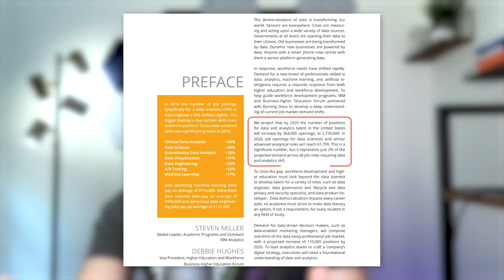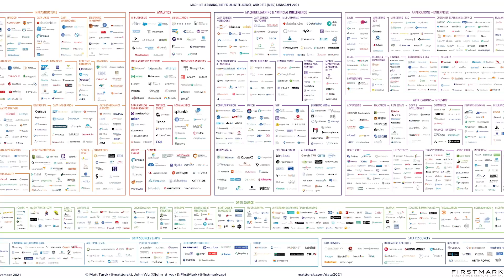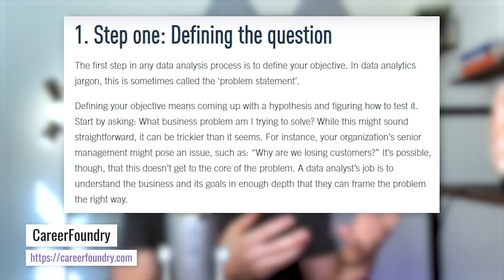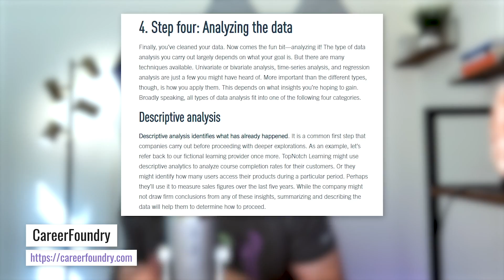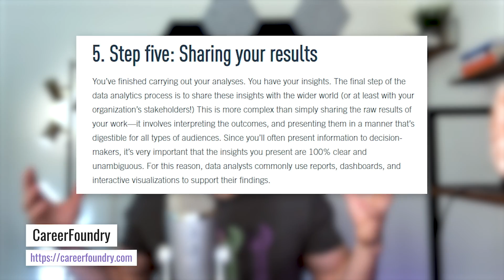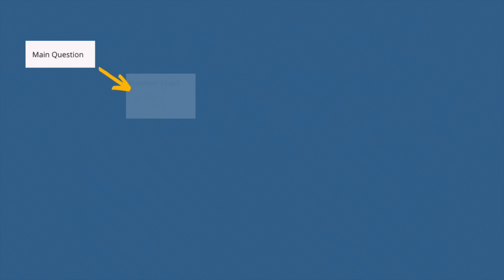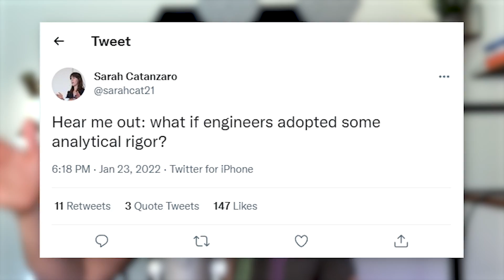How To Become A GREAT Data Analyst - 5 Skills And Best Practices For Data Analysts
Data analysis is abstract. It is not math (although math is involved) and it is not English or accounting. It requires a hands-on approach to truly understand the pitfalls good analysts will run into.

Yet, most students have not dealt with vague parameters and large data sets by the time they get their first job, which is a shame! Many students haven’t even heard of a data warehouse and this is where most of the data, which helps managers make critical decisions, resides.

In the modern business world, data analysis is not limited to data scientists. It is also key for analysts, system engineers, financial teams, PR, HR, marketing, and so on.

If you want to learn more about machine learning, check out DataCamps Machine Learning Course

0:00 Intro
2:15 Set Up A Clear Data Analytics Process
4:56 Don't Bury The Lede
6:39 Data Analytics Peer Review
8:51 Triple Check Your Data
11:46 Know When To Stop Your Analysis
13:05 Recap